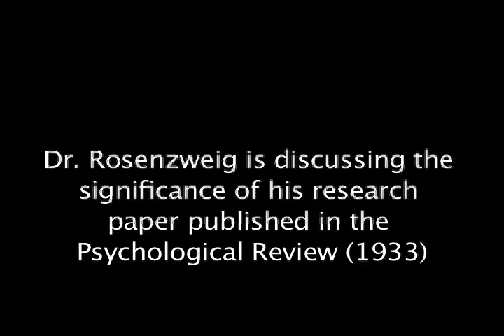Rosenzweig Anticipates Rosenthal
Gold Palms Educational Videos presents the 4-DVD set, LEGENDS OF PSYCHOLOGICAL TESTING AND ASSESSMENT.  Featured in this sample clip is Saul Rosenzweig, Ph.D. (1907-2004), who is perhaps best known for his development of the Rosenzweig Picture-Frustration Study (a measure of aggression).  In this excerpt from a 1988 interview with Dr. Rosenzweig, interviewer Ronald Jay Cohen, Ph.D., ABPP (senior author of PSYCHOLOGICAL TESTING & ASSESSMENT, 9th edition) has asked Dr. Rosenzweig about a paper he wrote on the process of experimentation.  The article, which was published in the Psychological Review in 1933, anticipated both the work of Rosenthal on experimenter effects, and the work of Orne on demand characteristics of experiments.  Interested viewers are advised that Dr. Rosenzweig speaks on other subjects in LEGENDS videos, providing for example, a fascinating account of the development of the Picture-Frustration Study.  The remaining three disks of the set, each feature three other legendary psychologists--Doug Bray, Ph.D., Emanuel Hammer, Ph.D., and Ernest Dichter, Ph.D.  For more information, about LEGENDS OF PSYCHOLOGICAL TESTING AND ASSESSMENT, including how to access the complete, 4-DVD set,  please visit Dr. Cohen's patreon.com site, Psychological Outlet.